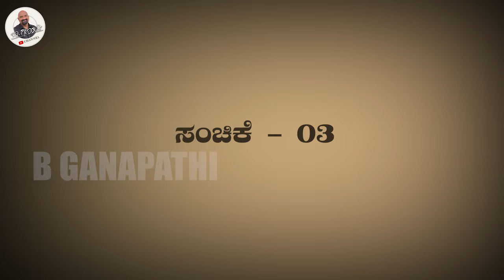ತನ್ನ ಅವಧಿಯ ಪ್ರತೀ ಕ್ಷಣಗಳ ಚಿತ್ರ-ಚಿತ್ರಣವನ್ನು ಇಂಚು ಇಂಚಾಗಿ ತೆರೆದಿಟ್ಟ ಪುರಾಣಿಕ್..| Suneel Puranik | Part 03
🌟 Explore the fascinating journey of Kannada film actor Suneel Puranik in this exclusive interview! 🎬 From his humble beginnings in the film industry as an actor in tele-serials to his directorial debut with the award-winning film 'Gurukula,' Suneel Puranik has left an indelible mark on the Kannada Film and Television Industry.

📺 In this insightful conversation, Suneel takes us through his early career, starting with the tele-serial 'Venkataswami Pranaya Prasangagalu' directed by M. S. Sathyu. Learn about his experiences working on the movie 'Ranaranga' and 'Parashuram,' where he assisted V. Somashekhar in the directorial process.

🎥 As a director, Suneel Puranik showcases his versatility with 'Chirasmarane,' a Kannada TV serial highlighting the tales of freedom fighters from Karnataka. The series, telecasted by Doordarshan in 1997, delves into the lives of notable personalities such as Mundaragi Bhimarao, Naragunda Babasaheb, Surapura Venkatappa Nayaka, Sangolli Rayanna, Kitturu Chennamma, and more.

🏆 His directorial debut, 'Gurukula,' revolves around the ancient Indian education system and earned him the prestigious Best Children’s Movie Award State Award in 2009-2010.

🌐 Beyond his creative contributions, Suneel Puranik has actively participated in shaping the Kannada Film and Television Industry. Holding significant positions such as Member of Karnataka Chalanachitra Academy, Member of Karnataka Chalanachitra Nirdeshakara Sangha, and Member of Karnataka Chalanachitra Prashasti Samithi, his influence has been felt across the industry.

🎭 Join us as we delve into the cinematic world of Suneel Puranik, an honorary Member in the Jury of National Film Awards 2016 and a jury member in the International Film Festival of India (IFFI) in 2018. Gain insights into his experiences, challenges, and triumphs in the ever-evolving landscape of Kannada cinema.

👉 Don't miss this exclusive interview with Suneel Puranik, a multifaceted talent who has made an indelible mark in the world of Kannada cinema! 🌟🎭

ಬಿ ಗಣಪತಿ. 📝